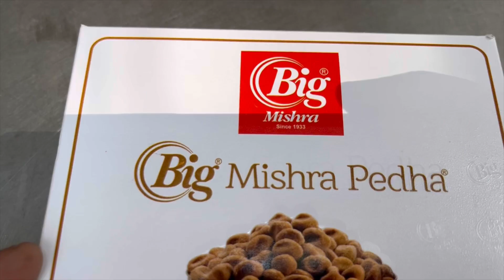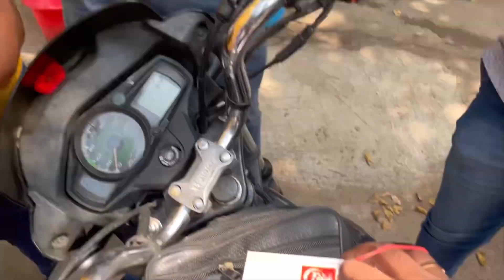Mishra Peda Challenge!!! Mini Vlog @churumurisunil